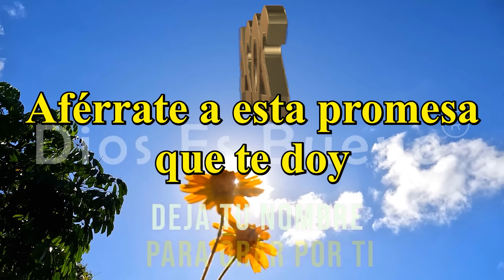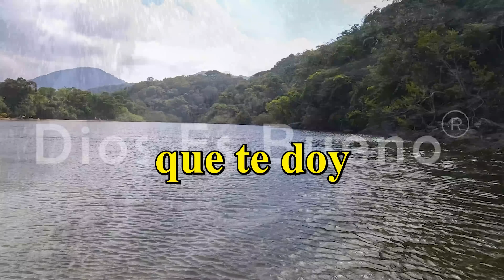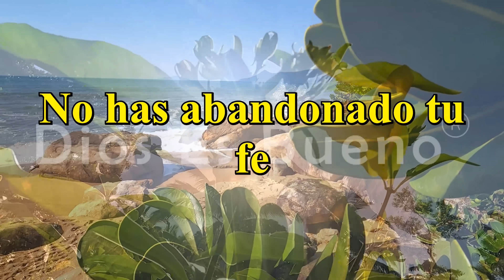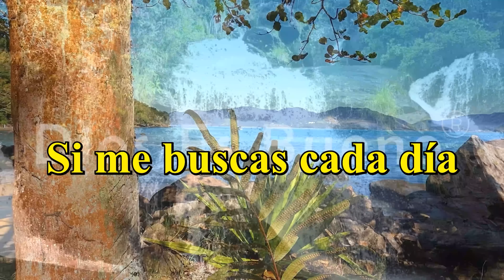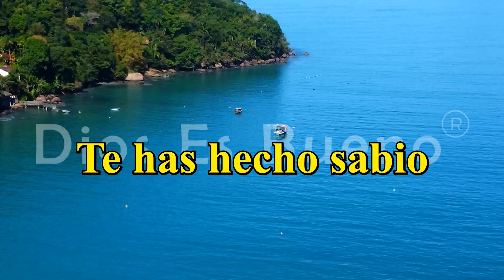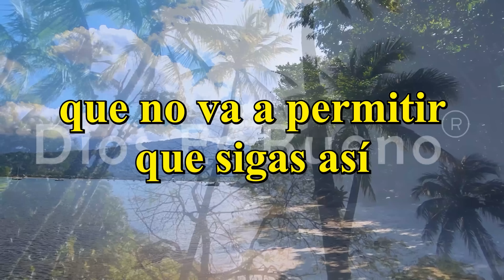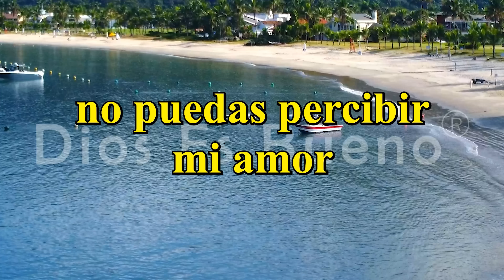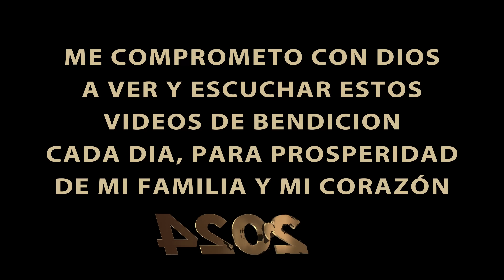Dios te dice hoy, Escúchalo completo, palabra de bendición y prosperidad para el nuevo año 2024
Que el año 2024 sea un camino de luz y bendición. Que cada día nos acerque más a nuestros sueños y al propósito que nos has dado. Señor, derrama tu gracia y amor en cada momento, que la paz reine en nuestros corazones y hogares.
Que la fortaleza y la sabiduría sean la base de cada decisión, y que la esperanza nunca deje de brillar en nuestros ojos. Que este nuevo año esté lleno de salud, prosperidad y alegrías compartidas. En nombre de todo lo bueno y puro, recibimos el 2024 con brazos abiertos y corazones agradecidos. Amén.

𝐌𝐢𝐥𝐞𝐬 𝐝𝐞 𝐩𝐞𝐫𝐬𝐨𝐧𝐚𝐬 𝐭𝐚𝐦𝐛𝐢é𝐧 𝐫𝐞𝐜𝐨𝐦𝐢𝐞𝐧𝐝𝐚𝐧 𝐪𝐮𝐞 𝐞𝐬𝐜𝐮𝐜𝐡𝐞𝐬 𝟕 𝐝𝐞 𝐞𝐬𝐭𝐨𝐬 𝐦𝐞𝐧𝐬𝐚𝐣𝐞𝐬 𝐝𝐢𝐚𝐫𝐢𝐨𝐬 𝐩𝐨𝐫 𝟑𝟎 𝐝í𝐚𝐬 𝐲 𝐯𝐞𝐫á𝐬 𝐠𝐫𝐚𝐧𝐝𝐞𝐬 𝐜𝐚𝐦𝐛𝐢𝐨𝐬 𝐞𝐧 𝐭𝐮 𝐯𝐢𝐝𝐚 𝐲 𝐭𝐮 𝐟𝐚𝐦𝐢𝐥𝐢𝐚.